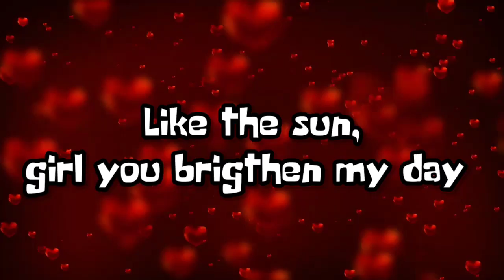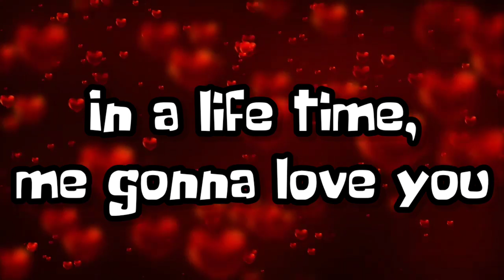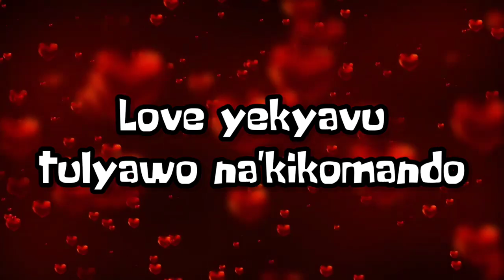Abacus O'wengabi - Lifetime [ Official Lyric Video ]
The official “LifeTime” Lyric Video by Abacus O'wengabi.